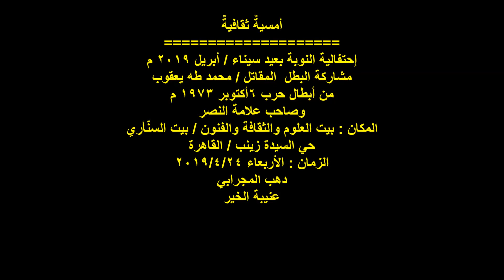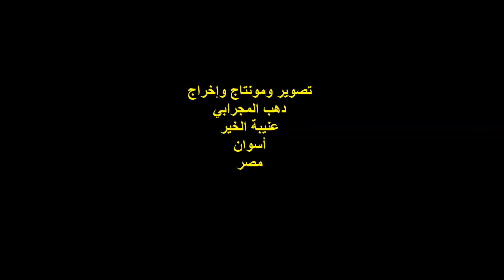البطل/ محمد طه يعقوب/ صاحب علامة النصر أكتوبر1973/ إحتفالية النوبة بعيد سيناء أبريل2019م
التوصيف
أمسيةٌ ثقافيةٌ
إحتفالية أبناء النوبة بعيد سيناء
الأربعاء 24/4/2019
البطل المقاتل / محمد طه يعقوب ..
صاحب علامة النصر فى حرب أكتوبر 1973 ..
المكان : بيت العلوم والثقافة والفنون / بيت السنَّاري ..
منطقة الناصرية / حي السيدة / القاهرة  ..
الزمان : الأربعاء 2019/4/24 م
دهب المجرابي ..
عنيبة الخير ..
أسوان ..
مصر .